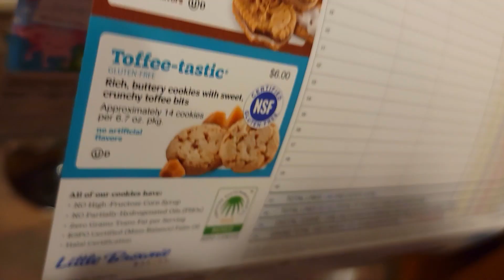Maya's Girl Scout Cookie Promotion Video 2024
Check out Maya and her and her troops goal of selling Girl Scout Cookies - 2024 Campaign